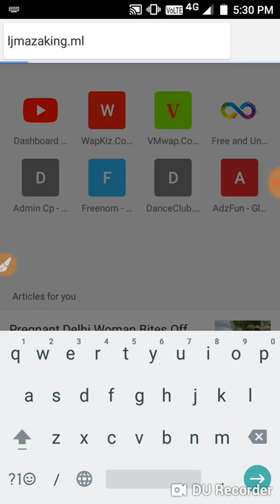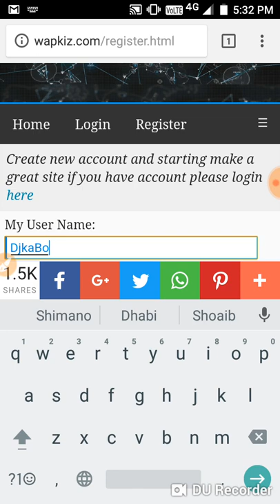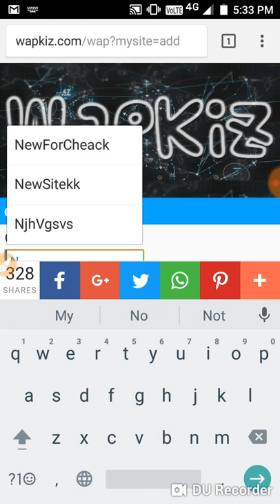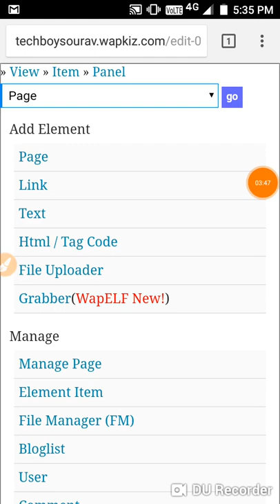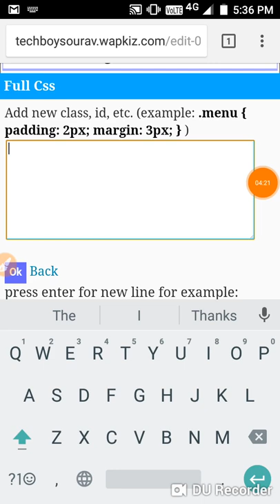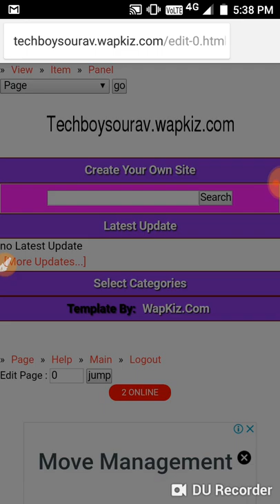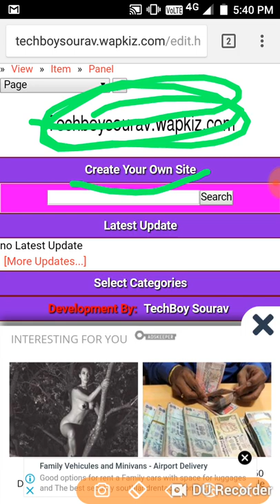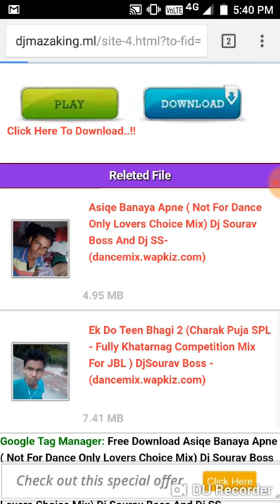Make Download Website From Your Mobile Hindi || Free Downloading Website Tutorial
How To Create Wapkiz Site And Add Latest CSS Theme On Your Website From Mobile...

CSS Downlaod Link :-

This Website Tutorial All Parts Here :-

Any Problem Comments Now .